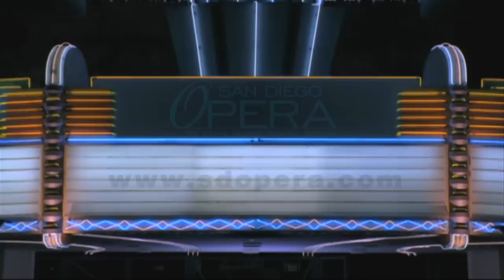San Diego Opera Spotlight: Faust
Charles Gounod's Faust is a masterpiece of French opera.  This behind-the-scenes tour of San Diego Opera's production includes interviews with the cast and artistic team, as well as a glimpse at the rehearsal process. Series: "San Diego Opera Spotlight" [4/2011] [Arts and Music] [Show ID: 19231]